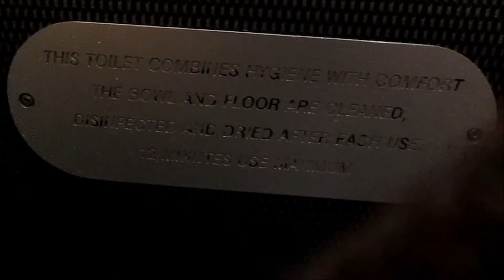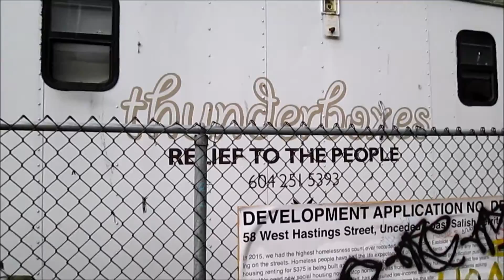pooping dtes style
will be updated shortly